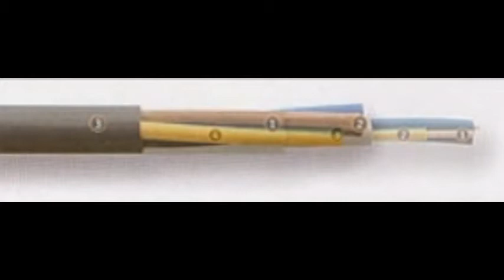ELKO (Material Elektrik), Peje